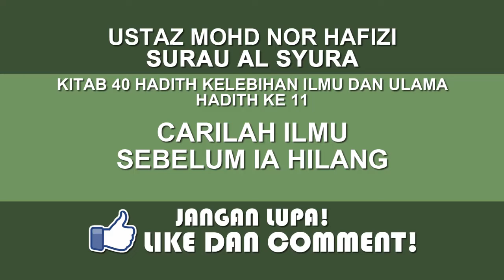No3 | Carilah ilmu sebelum ia hilang | Ustaz Mohd Nor Hafizi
Kitab 40 hadith kelebihan ilmu dan ulama
Carilah ilmu sebelum ia hilang
Surau Al Syura
23 SYAABAN 1440H/29 APRIL 2019